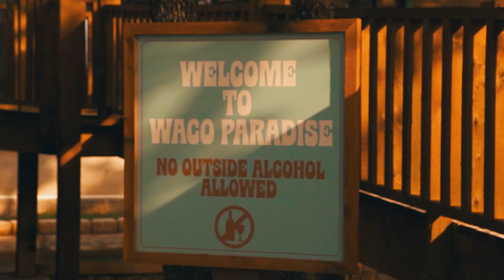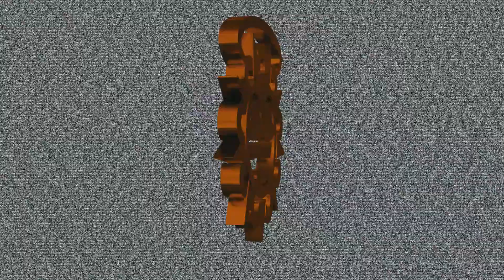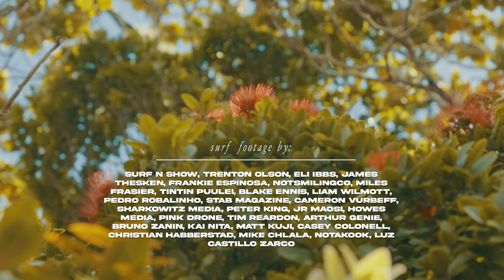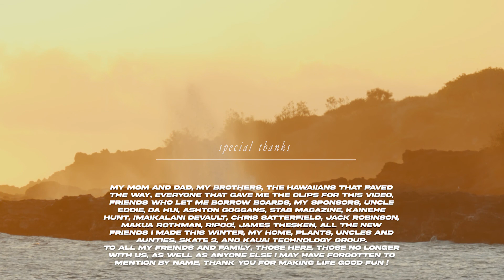Rogue Overtures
Didn't say any words this time.